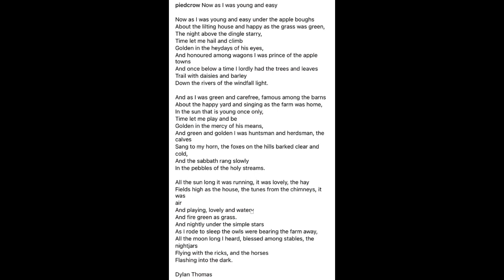Young and easy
Regards to Peter for posting.